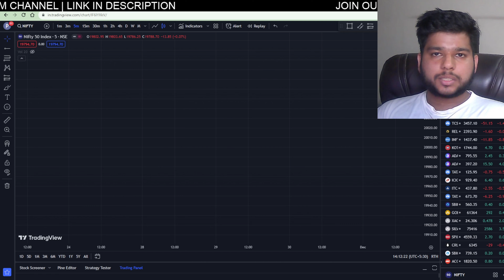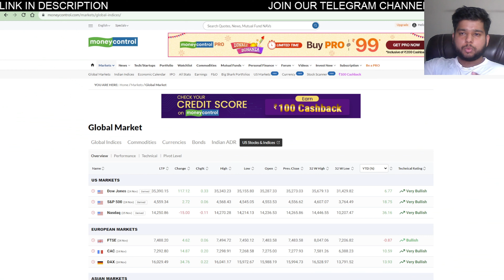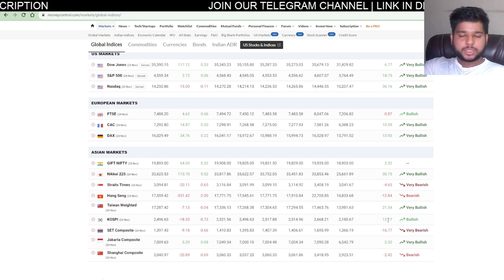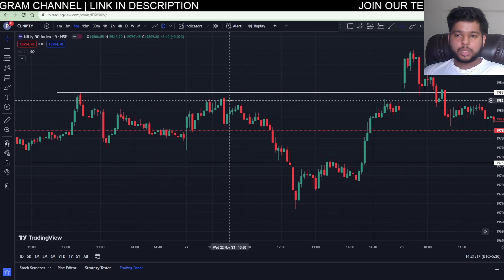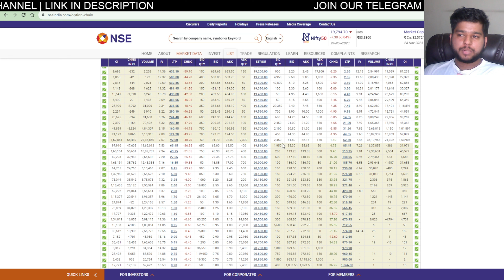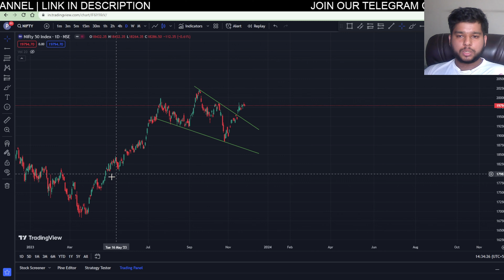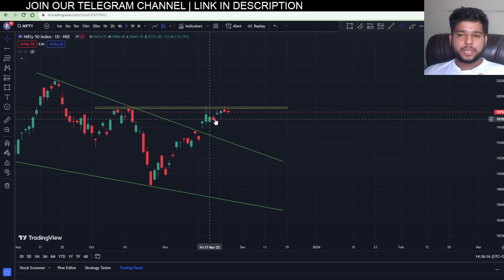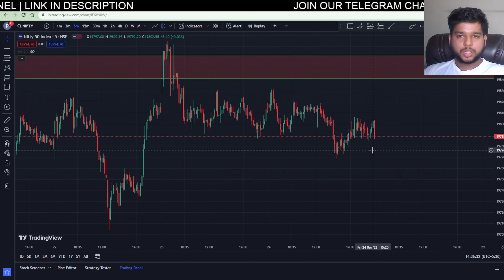Homework Before Market Opening | Very Important for Intraday traders | Strategy_adda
Things you should know before market opening for better understanding of the market so that you can plan your traders more effectively.

bull call spread option strategy
debit spread adjustment
expiry day strategy
iron condor adjustments strategies
expiry special strategy
nifty expiry day strategy
strategy adda
zero loss option selling strategy
call spread strategy
option selling strategy without risk
working people option strategy
best expiry day strategy
iron condor strategy
bull spread option strategy
working people strategy
no loss strategy
option selling
calendar spread strategy
best expiry day option selling strategy
credit spread adjustment
expiry strategy
hedging trading strategy
monthly option selling strategy
bear call spread option strategy
expiry option selling strategy
hedging strategy in banknifty
iron condor
safest option selling strategy
zero loss strategy
calendar spread option strategy
directional option selling strategy
monthly options trading strategy
option strategy
bull call spread
iron condor adjustments
stockmock strategy
calendar spread adjustment
daily option selling strategy
no loss hedging strategy
option selling no loss strategy
bull call spread adjustment
option selling strategy
vivek bajaj face to face
option selling expiry day
option selling live trading
option selling strategies intraday
option selling zero loss strategy
option strategies
option trading strategy
bear call spread adjustment
monthly option buying strategy
nifty selling strategy
option expiry strategy
option selling strategy on expiry day
risk free option trading strategies
3.30 ka formula
bank nifty option trading strategy
call ratio spread adjustment
expiry day option buying strategy
expiry day selling strategy
expiry selling strategy
future trading strategies
intraday strategy
intraday strategy for working professionals
low vix option selling strategy
low vix option strategy
nifty hedging strategy
nifty option trading strategies
non directional option trading strategies
option trading
ratio spread option strategy
strangle adjustments
9.30 am intraday option strategy
bank nifty no loss intraday strategy
bank nifty selling strategy
batman option strategy
best bank nifty option strategy
best weekly option selling strategydirectional option selling
expiry day bank nifty option strategy
expiry day option selling
expiry day option trading zero to hero
long iron condor option strategy
long term option selling strategy
monthly income option strategy
option selling adjustments
option strategy without loss
safe option selling strategy
stock selection for intraday
best selling strategy
best strategy for option selling
best strategy for option tradingt
btst for tomorrow
expiry day bank nifty option selling strategy
expiry day nifty option selling strategy
expiry day no loss strategy
expiry day option trading tamil
expiry day options trading hedging
expiry day trading strategy
expiry trading strategies
option selling for regular income
option selling hedging
option selling se paise kaise kamaye
option selling vs option buying which is better
option selling with hedge
option selling with low capital
option strategy for monthly income
option trading best strategy
option trading intraday strategy